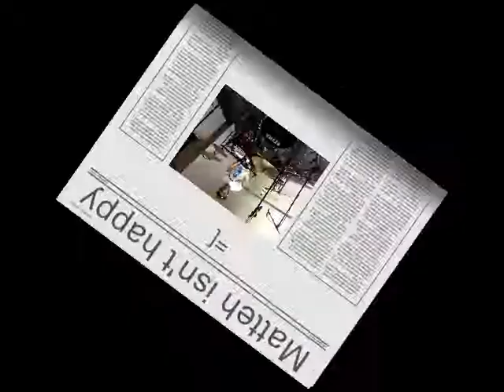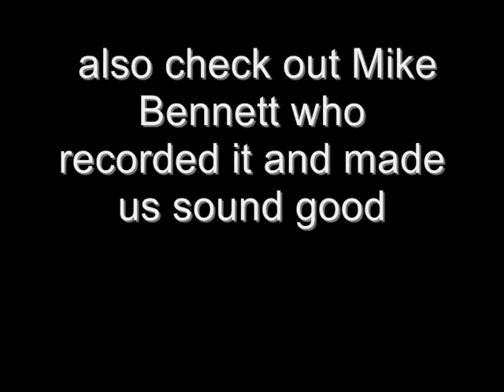From Embers Recording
Footage of us recording "I've never been better" with Mike Bennett in november 2010